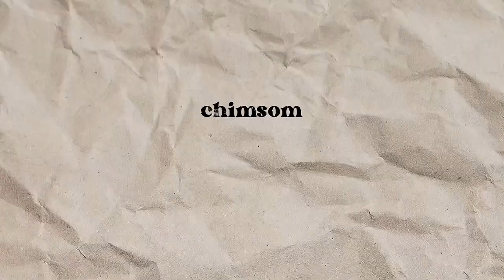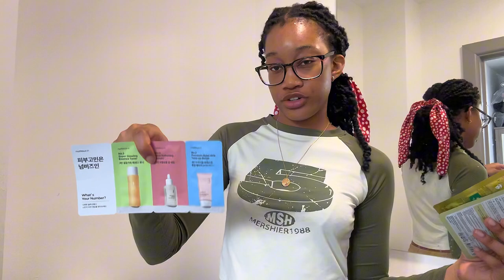come hygiene shopping with me 💆🏽‍♀️+ haul🛍️ | my EVERYDAY ESSENTIALS (getting ready for fall 🍂)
1 Corinthians 13:4-7✰

come hygiene shopping with me + haul | my EVERYDAY ESSENTIALS

sections ✰
00:00 - intro
00:29 - shower 🧼
02:11 - oral hygiene 🦷
02:46 - bodycare 🦵🏼
03:16 - skincare 💆🏽‍♀️
03:36 - haircare👩🏽‍🦱
03:58 - feminine hygeine 💁🏽‍♀️

links & codes✰
tiktok shop

stylevana

Shop COSRX - Advanced Snail 96 Mucin Power Essence 100ml | Stylevana

Shop Axis-Y - Dark Spot Correcting Glow Serum - 50ml | Stylevana

numbuz:n - No.3 Super Glowing Essence Toner - 200ml | Stylevana

Shop COSRX - Advanced Snail 92 All In One Cream | Stylevana

heimish - All Clean Balm (Mandarin) - 120ml | Stylevana
a

music✰

socials 🤭 //
twt: chimsomsaura
sc: @ch1msom
vinted: plantain2004

faq💌 :
☆age: 19
☆birthday: 8th Sept, 2004 (virgo🫶🏼)
☆ethnicity: Nigerian 🇳🇬 (i am igbo)
☆are you in uni? yes:) in Coventry University in my second year
☆what course? i’m studying Acting, i want to be an Actress
☆location: Scarborough, England (it’s in the north, please take me away from here)

my linktree

sub count: 5,140 angels
subgoal: 6,000

Love
- Chimsom🐸

Come hygiene shopping with me, come hygiene shopping with me 2023, hygiene shopping ,
hygiene shopping, hygiene haul, come hygiene shopping with me, Come hygiene shopping with me vlog vlogging channel black, vlog black girl, vlog black, chimsomaga, chimsom, chimsom’s pov